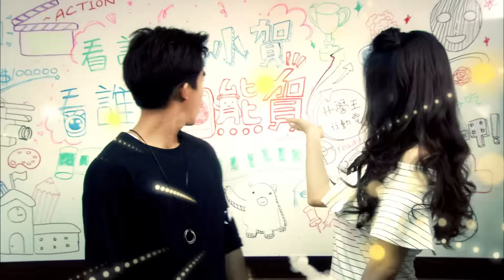我的老師叫小賀- 創意影片大募集